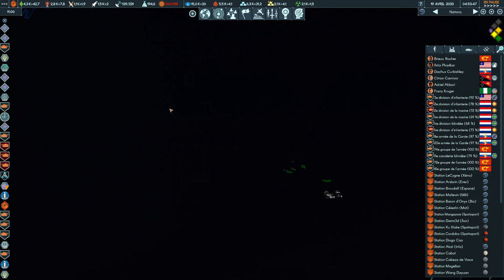TERRA INVICTA INITIATIVE - Ep37 - Bigger is beautiful [FR]